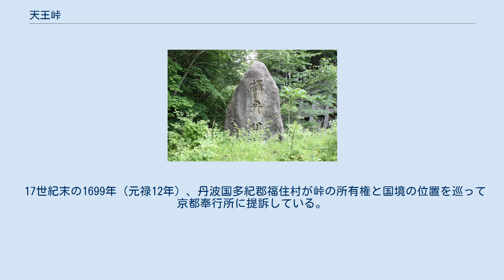天王峠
天王峠（てんのうとうげ）は大阪府豊能郡能勢町内にある峠。
 峠は一般的に兵庫県（丹波篠山市福住）との境界と認識されているが、峠の地点は大阪府に属している（後述）。
 国道173号（峠の地点は天王トンネルの天王地区側入口に接する）となっているほか、旧道が存在する。
 加古川水系の水無川と、武庫川水系の羽束川が接し、両水系の分水界をなす。
 古くは丹波街道（丹州街道）の摂津国と丹波国の境に聳えており、商人達が通る場所となっていた。
1798年（寛政10年）に刊行された「摂津名所図会」では「脚木摺峠」（すねこすりとうげ）と明記されている。
 峠の近くには1962年（昭和37年）に地元民により建立された「丹州街道古民謡の碑」があり、古い歴史を物語っている。
 境界については古くから摂津国と丹波国の間で論争がたびたび起こったとされている。
 17世紀末の1699年（元禄12年）、丹波国多紀郡福住村が峠の所有権と国境の位置を巡って京都奉行所に提訴している。
その後奉行所で論争が始まるが、相手側の摂津国能勢郡天王村は「脚木摺峠（現在の天王峠）は摂津国の領地である」と主張し論争は大騒動に発展したが、結果は天王村が勝訴したという。
 1876年（明治9年）、峠付近の府県境が確定したことにより、峠部分は大阪府に属することとなった。
 所在地：大阪府豊能郡能勢町天王